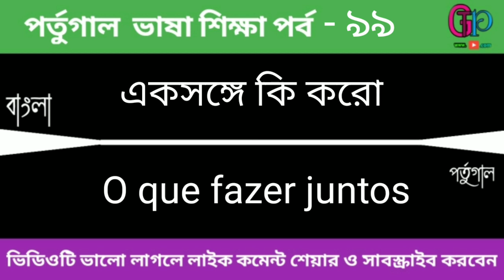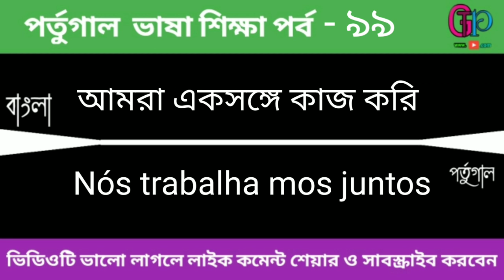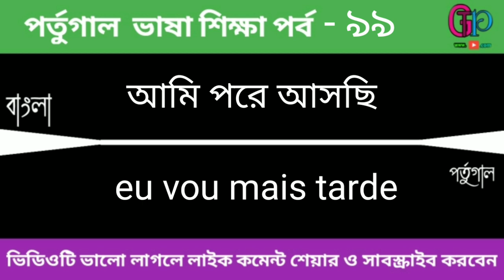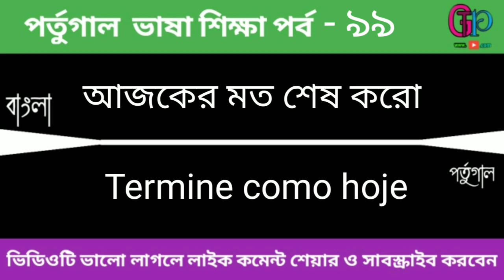সহজেই পর্তুগাল ভাষায় কথা বলুন ক্লাস ৯৯ | Easily Speak Portuguese Class 99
হ্যালো ভিউয়ার্স আসসালামু আলাইকুম ওয়া রাহমাতুল্লাহ আপনারা সবাই কেমন আছেন ইনশাআল্লাহ সবাই ভাল আছেন আপনাদের মাঝে আমি পর্তুগিজ ভাষা শিক্ষার ভিডিও দিলাম ভিডিওটা দেখে কেমন লাগছে অবশ্যই কমেন্ট করে জানাবেন অবশ্যই লাইক দিবেন এবং সাবস্ক্রাইব করে রাখবেন সবার আগে নতুন ভিডিও পাওয়ার জন্য এই ভিডিওটা দেখার জন্য আপনাকে অসংখ্য ধন্যবাদ